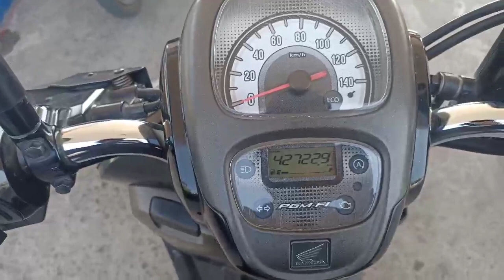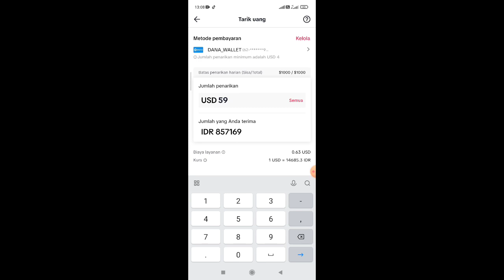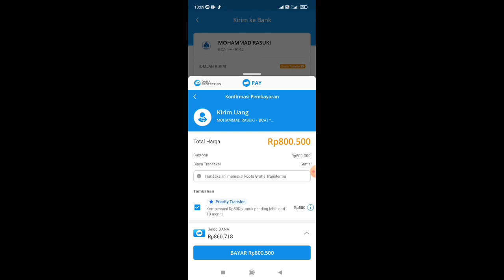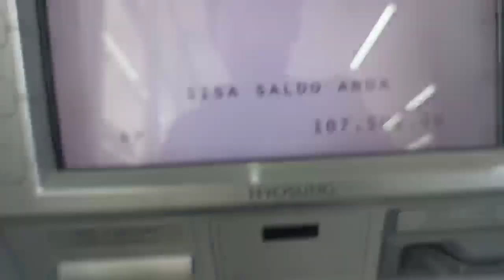KETEMU AYU TIKTOKER JEMBER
Vlog ketemu tiktoker jember